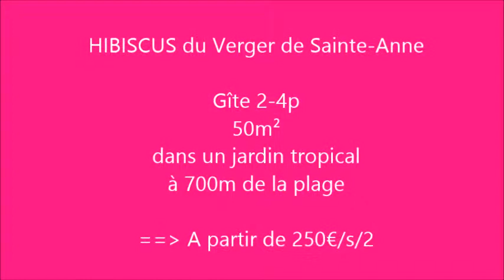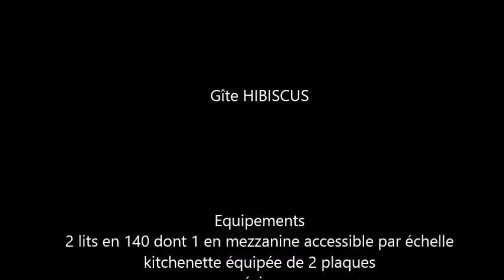Gîte Hibiscus 2-4p, la location de vacances en Guadeloupe que vous adorerez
La location de gîte en Guadeloupe Hibiscus est idéale pour une petite famille ou un séjour en Guadeloupe en couple. Pas cher, ce gîte est situé dans l'enceinte calme et sécurisé du Verger à 5mn d'une magnifique plage de sable blanc et d'un lagon formé par une barrière de corail.

Equipement :
2 lits en 140 dont 1 en mezzanine accessible par échelle
kitchenette équipée de 2 plaques
évier
réfrigérateur-congélateur
micro-ondes
grille-pain
sèche-cheveux
moustiquaire
cafetière électrique
fer et table à repasser
glacière
parasol
internet gratuit par wifi